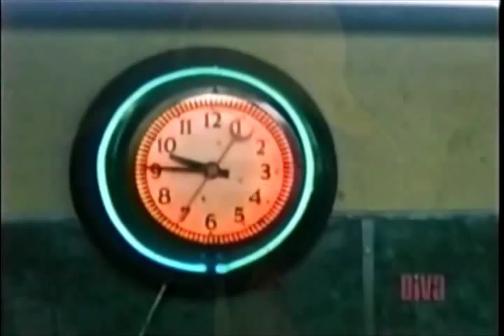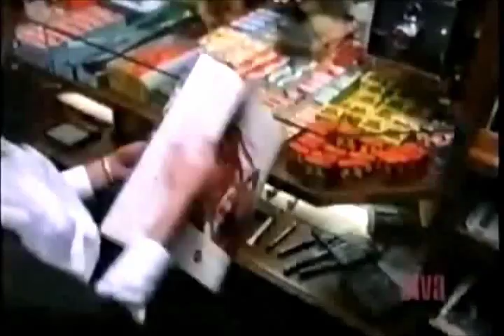C'était le 12 du 12 et Chili avait les blues - 30 минут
C'était le 12 du 12 et Chili avait les blues. Roy Dupuis, Lucie Laurier & t. A. T. u.
Блюз Чили. Рой Дюпюи, Люси Лорье